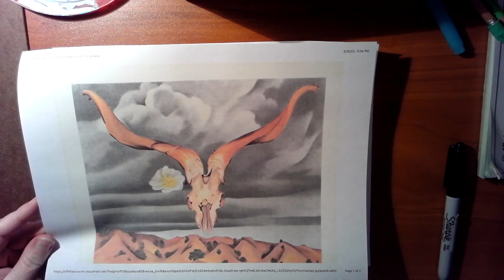Georgia O'Keefe Dinosaurs- Upper school